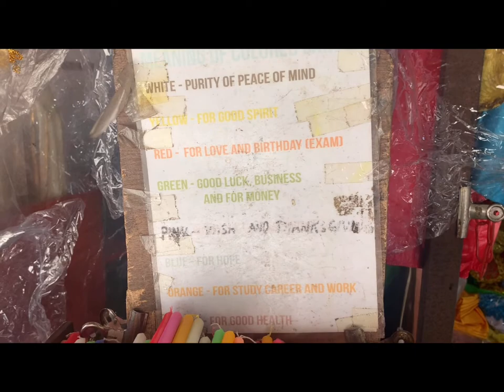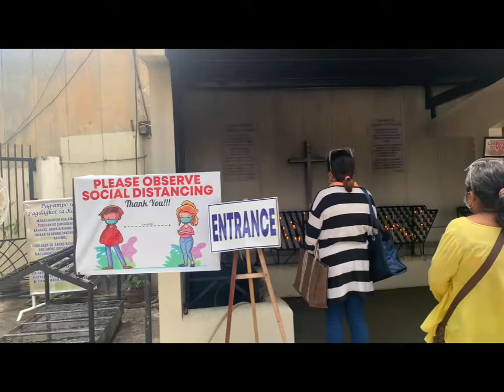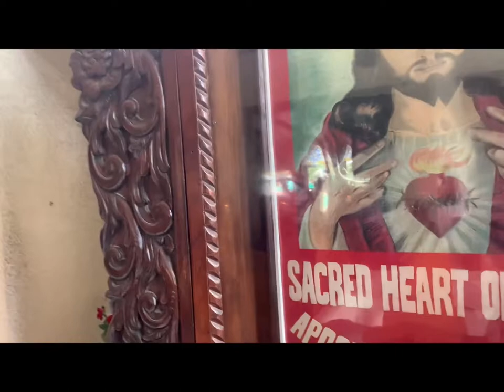SAN PEDRO CHURCH// Cheska Elle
An earlier church was built in the same area of the current cathedral in 1847. Said to have been built in Neo-Gothic style, the earlier church was built on the spot. In the 1960s, due to its small size, the Diocese of Davao solicited funds to enlarge the church. Architect Chiew was responsible for the design of the new church. the design of the new church was that of an ark hence the pointed front where the cross stands. A separate Bell tower was also constructed.. The cathedral has been a witness to two bombing incidents. The first incident in 1981 which killed 17 people, and in 1993 with 7 deaths.[2] sources: Wikipedia

Photos credit to: PINTEREST , Philippines Tour Guide